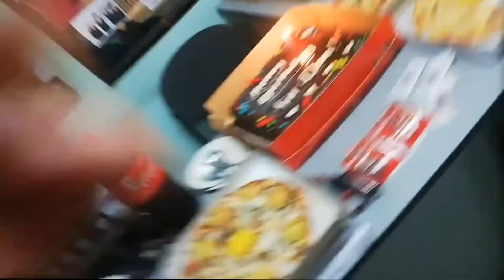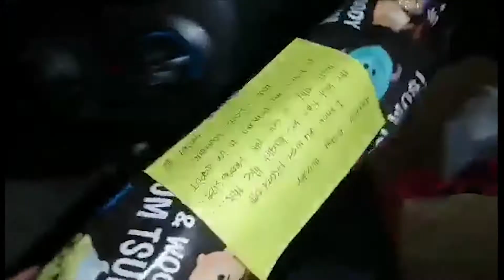Daddy D on his Big Day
Danilo's special Day